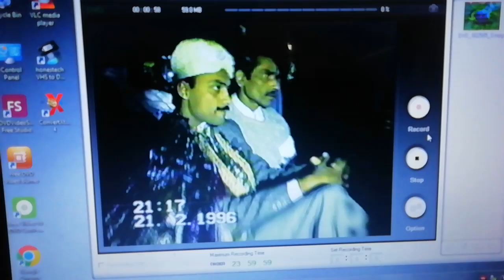vcrytouch old VHS to pendrive #9899994486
Address
B 455 2nd floor dakhshinpuri new Delhi 110062 Mahesh kumar 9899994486

Old VHS cassette to pendrive convert